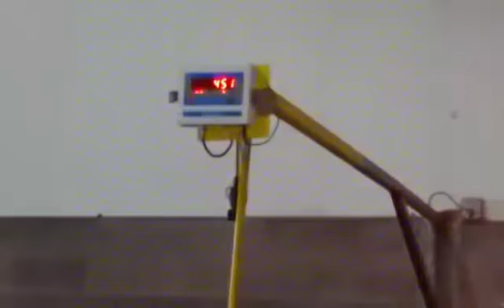The Worlds Heaviest Dumbbell 451 LBS!!!!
clip from Worlds Heaviest Dumbbell video. Full video being made with explanation.